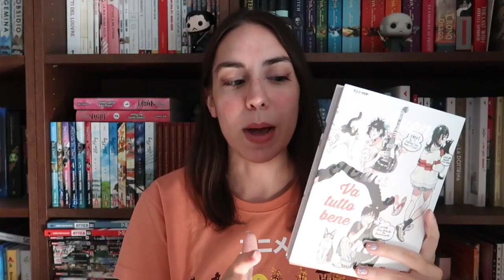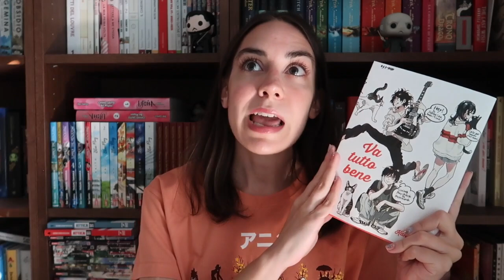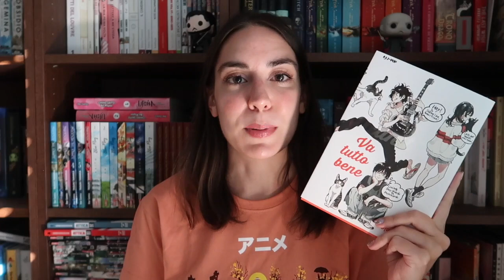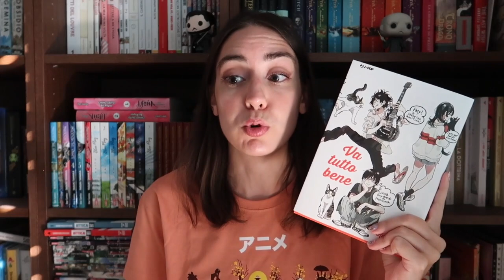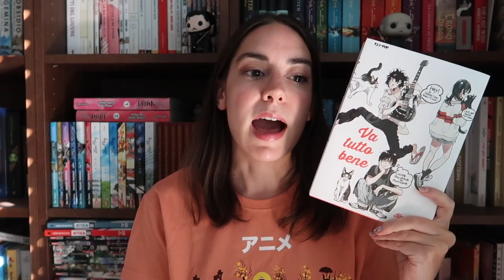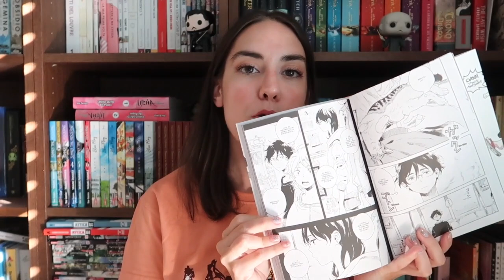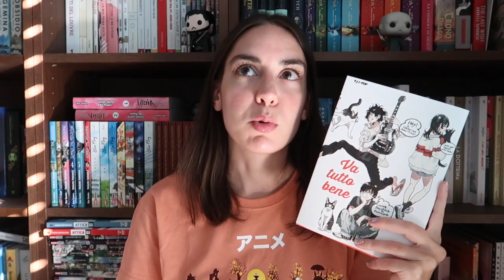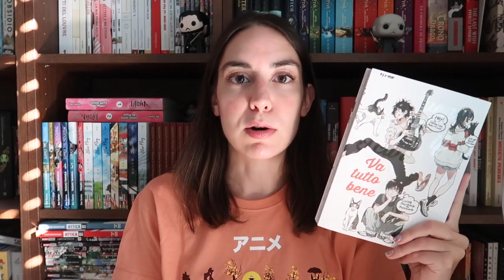Va tutto bene di Kii Kanna | Chibi Book Club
Per agosto abbiamo letto insieme il nuovo manga di Kii Kanna pubblicato da JPop: Va tutto bene. Ecco i miei pensieri al riguardo.